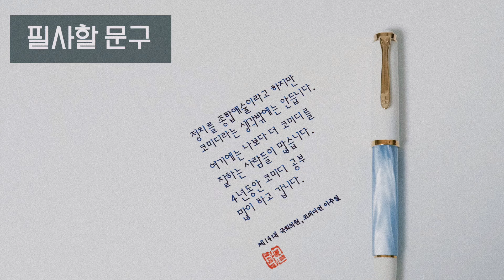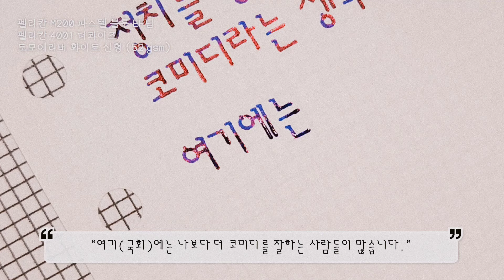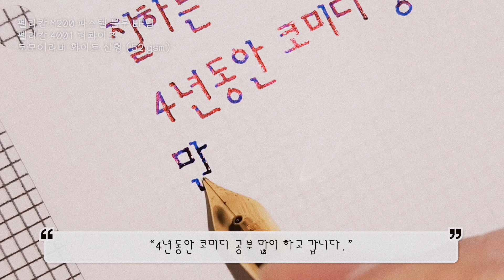코미디 공부 (펠리칸 M200 파스텔 블루 EF닙으로 필사하기)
“정치를 종합예술이라고 하지만 코미디라는 생각밖에는 안듭니다. 여기에는 나보다 더 코미디를 잘하는 사람들이 많습니다. 4년동안 코미디 공부 많이 하고 갑니다.”

제14대 국회의원, 코미디언 이주일 (본명 정주일)

✍🏻 PEN:
• 펠리칸 M200 파스텔 블루 EF닙
• Pelikan M200 Pastel Blue EF nib

🥃 INK:
• 펠리칸 4001 터콰이즈
• Pelikan 4001 Turquoise

📄 PAPER:
• 토모에리버 화이트 신형 (52 gsm)
• Tomoe River White Latest Version (52 gsm)

• Chill down (출처: VLLO앱 제공음원)